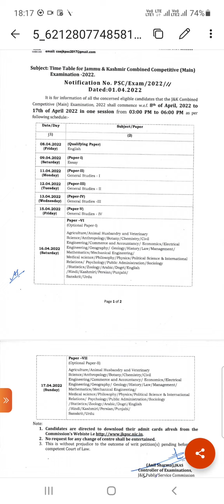JKPSC KAS mains 2021 datesheet out